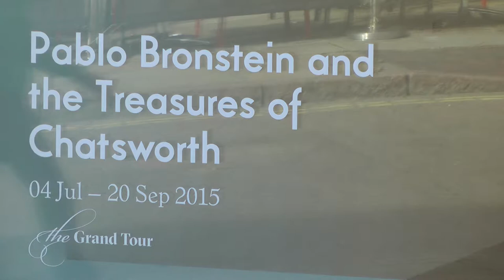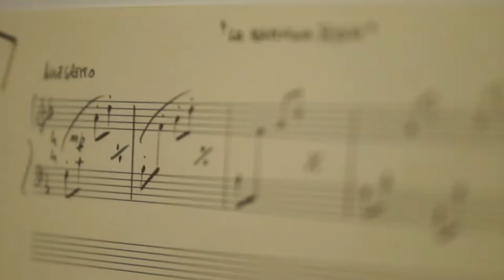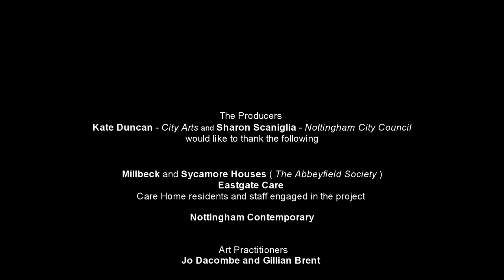Imagine - arts and older people: Nottingham Contemporary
Imagine arts and older people programme - Nottingham Contemporary